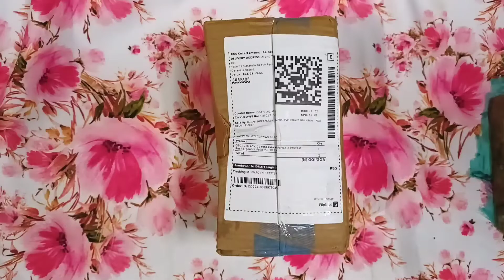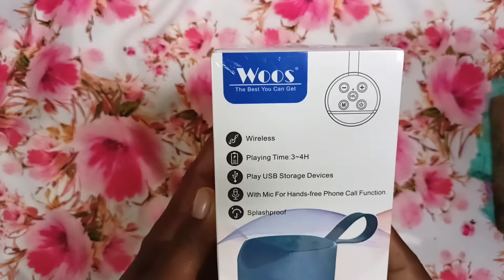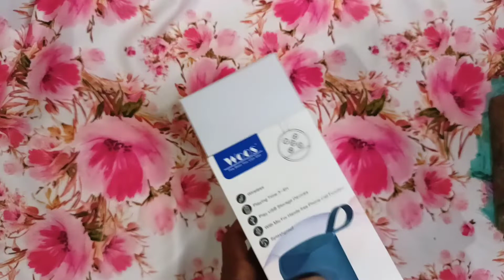Woos Bluetooth Speaker | Unboxing & Review Heavy Bass Under Rs500 Best Spekar | Techno Toppo 🔥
Best Heavy Bass Spekar
Bluetooth Speaker Unboxing
Unboxing & Review Spekar
Best Wireless Speaker
wireless speaker
bluetooth speaker with mic
budget bluetooth speaker